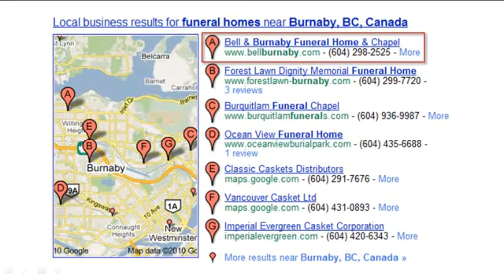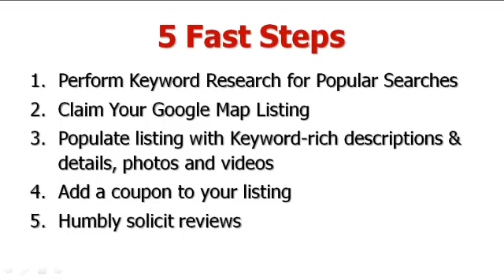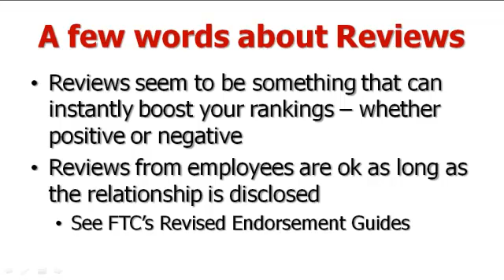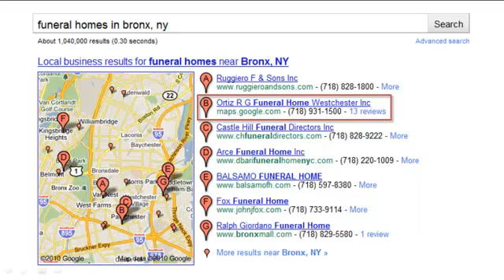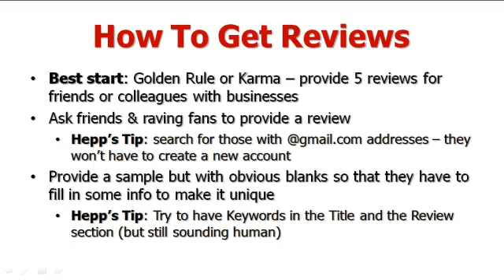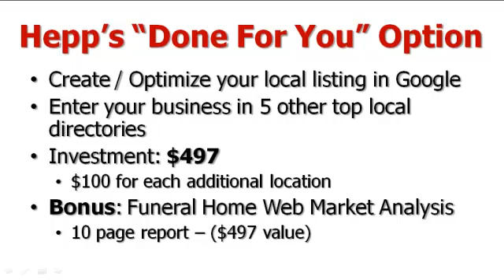Google Places Listings for Funeral Homes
Learn 5 Fast steps on how to increase your Google Maps (now Google Places) listing.  Funeral Marketing Tips for Funeral Homes by Robin Heppell